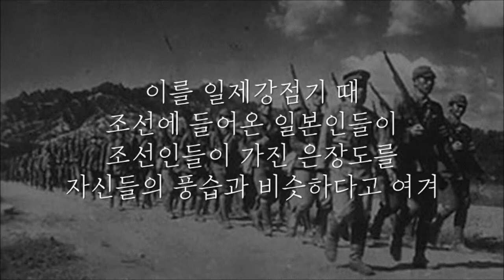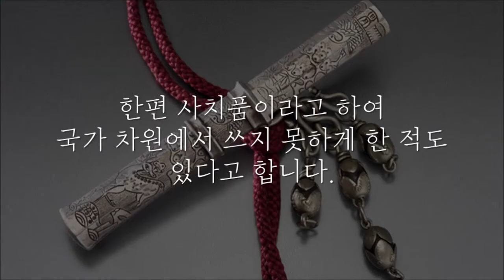우리가 몰랐던 은장도의 실체